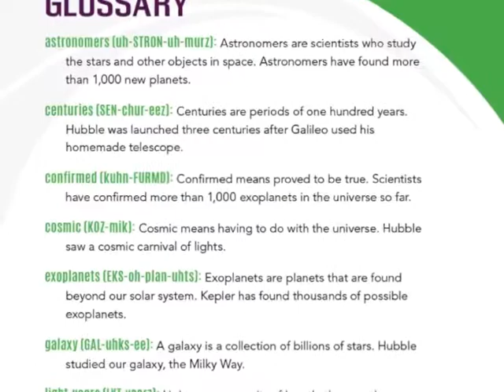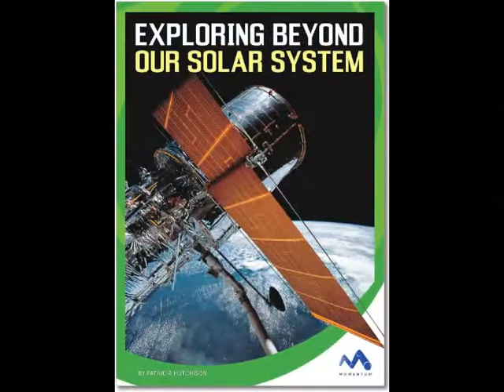Space Rocket Launch - Short Video